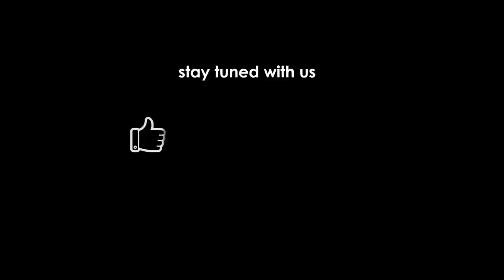Gopi Geet (Hindi) Part 1 by Dr.Nitaisevini Mataji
Hindi Zoom Class for ISKCON Doha devotee given on October 29th 2020. NitaiSevini ISKCON VIZAG GOPI GEET #